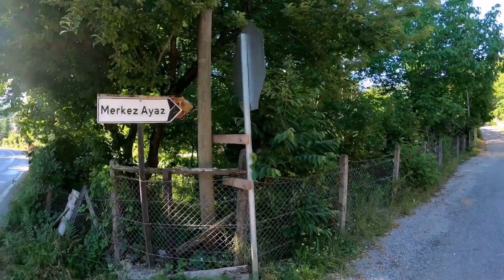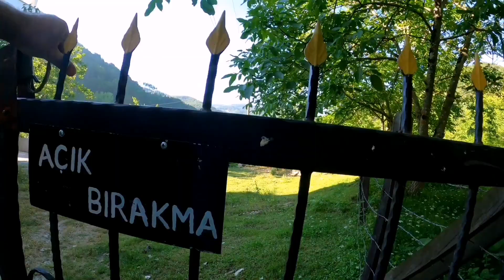Dorfleben in der Türkei Schwarzmeerküste | Sinop Türkeli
Karadeniz Köyleri ve köyde yaşam, Vlog videomda, yaşadığįm köy serisinde Sinop Türkeli Ayaz merkez köyünü, Relax walking olarak gezeceğiz umarım beğenirsiniz

Diğer Türkiye de gezdiğim yerler için buraya bakabilirsiniz